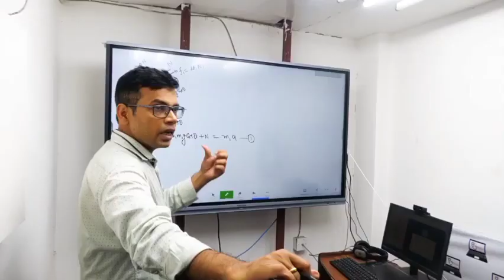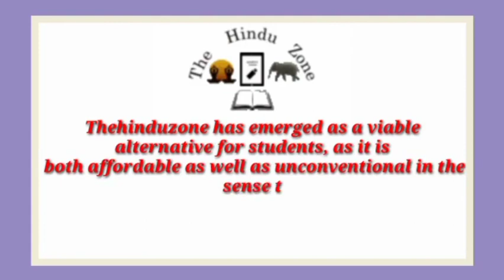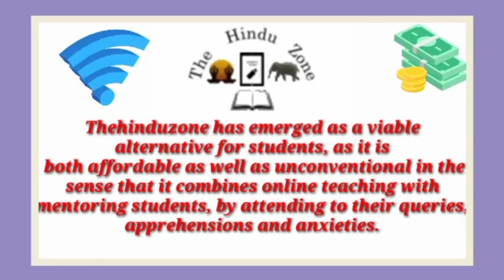Best IIT JEE Coaching institute in Bansi | Top IIT JEE Coaching in Bansi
Best IIT JEE coaching in Bansi. This video of Best IIT JEE coaching in Bansi will help you in selecting Top IIT JEE coaching in . Watch this video till end to know What are Best IIT JEE coaching in Bansi?

your query

Best IIT JEE coaching in Bansi
Top IIT JEE coaching in Bansi
IIT JEE coaching in Bansi
best IIT JEE classes in Bansi
Top IIT JEE Classes in Bansi